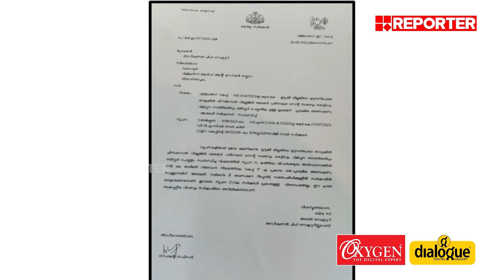മാത്യൂ കുഴല്‍നാടനെതിരെ വിജിലന്‍സ് അന്വേഷണത്തിന് സര്‍ക്കാര്‍ ഉത്തരവ് | Mathew Kuzhalnadan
With Regards
Team RBC